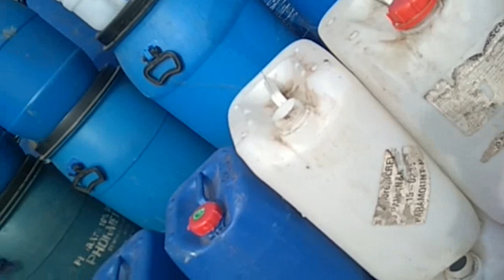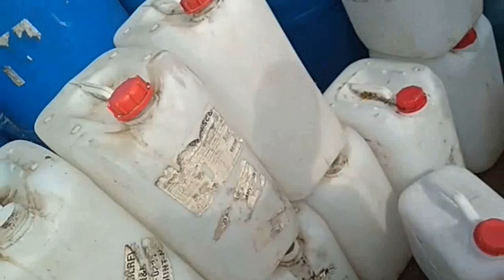Second hand & used plastic tins | Open market on the high way road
Roadside Standing business is everywhere in India.
India's street vendors getting more on their daily sales.
Hyderabad City Roadside Sellers - a very simple lives across the city.